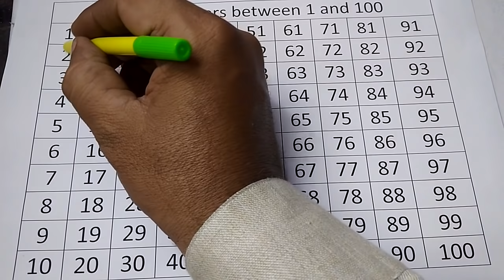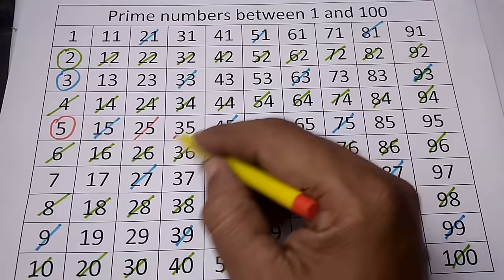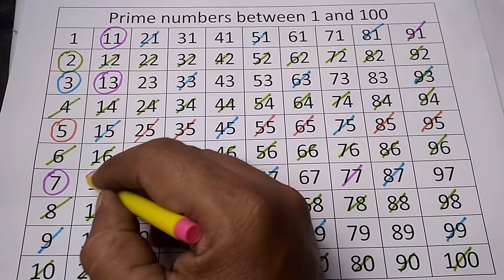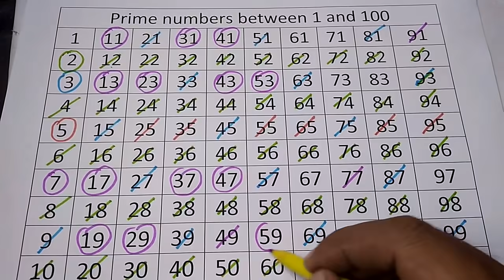Prime number between 1 and 100 ideal maths lab with models and projects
A prime number is a positive integer greater than 1 that has no positive integer divisors other than 1 and itself. In other words, a prime number is only divisible by 1 and itself.

Prime numbers have several important properties that make them significant in mathematics and computer science. For example:

Prime numbers are the building blocks of all positive integers. Any positive integer can be uniquely represented as a product of prime numbers (this is known as the fundamental theorem of arithmetic).
Prime numbers are used in cryptography to create secure algorithms for transmitting and storing data.
Prime numbers are used in number theory to study the distribution of prime numbers, and to prove important theorems such as the famous Goldbach conjecture.
Some examples of prime numbers include:

2 is the only even prime number.
2, 3, 5, 7, 11, 13, 17, 19, 23, 29, 31, 37, 41, 43, 47, 53, 59, 61, 67, 71, 73, 79, 83, 89, and 97 are the first 25 prime numbers.
The prime number between 1 and 100 ideal maths lab with models and projects
Link for prime numbers  between 1 and 100 -
Prime no 1 to 500
There are 95 prime numbers between 1 and 500